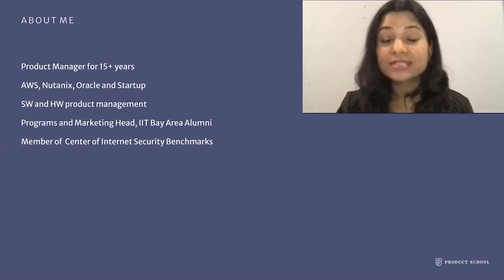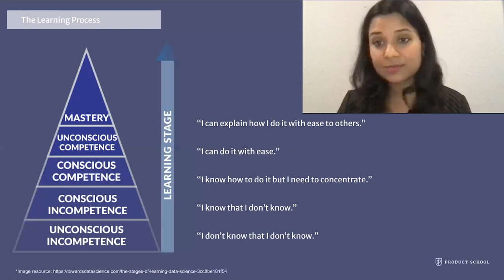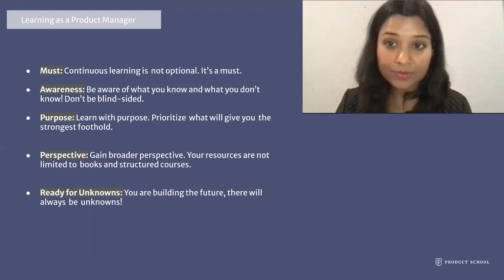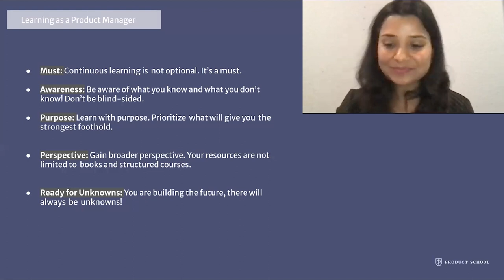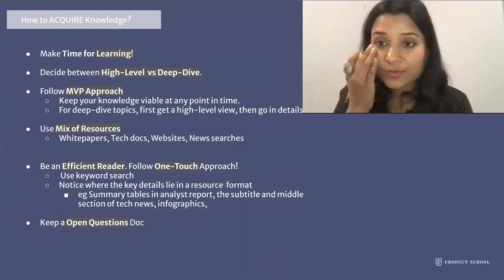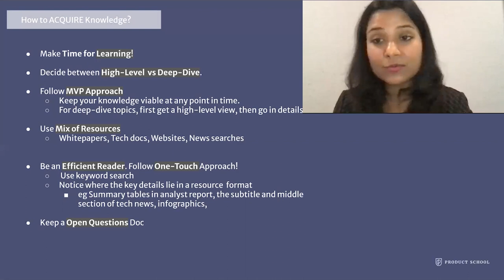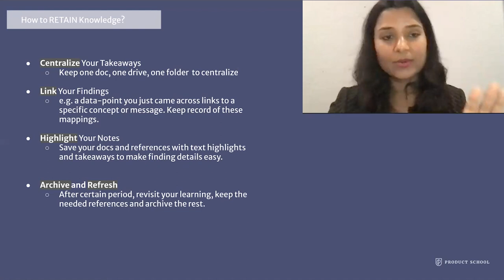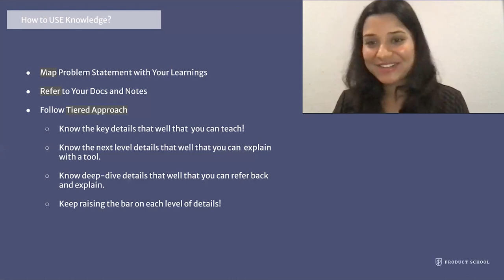Webinar: How to Stay Current & Implement by Amazon Sr PM, Nidhi Kannoujia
ABOUT THE SPEAKER:
Nidhi is a Senior Product Manager working on security for end-user computing at Amazon Web Services. Alongside her team, she is inspecting every aspect of security with a passion. She is using the knowledge that has been built over years to enhance the companies security strategy. She is also a Board Member, Marketing Lead, and Program Chair for IIT Bay Area.